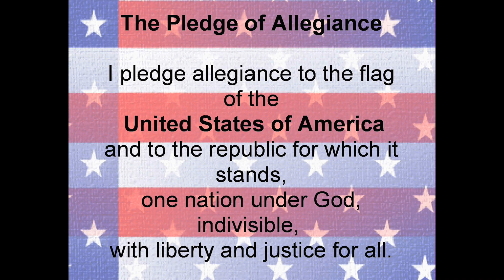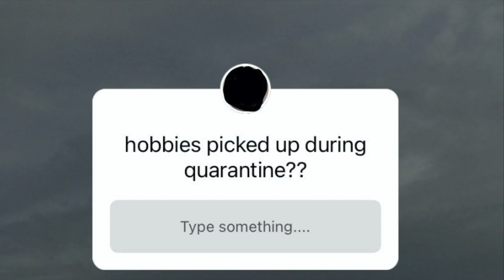Oct 16, 2020 Announcements